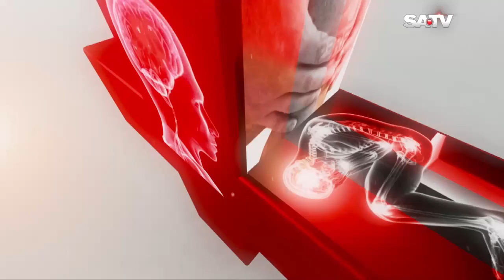ঘাড় ব্যথা কিভাবে ভালো হয় দেখুন।